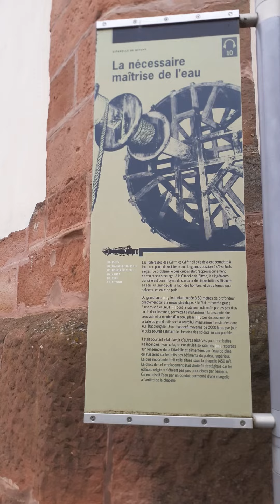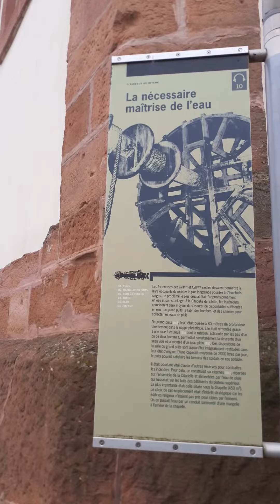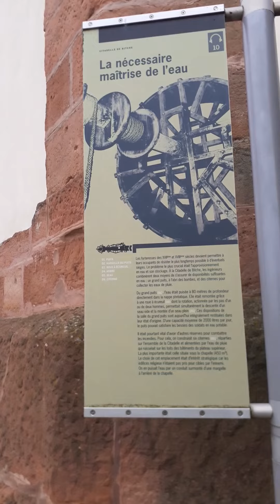BITCHE citadelle,FRANCE.Excellent view from the top. Cittadelle witch was impossible to coquer.